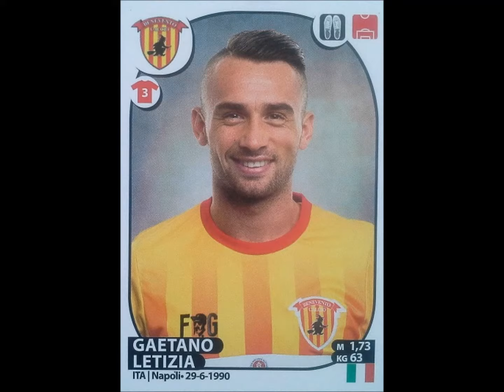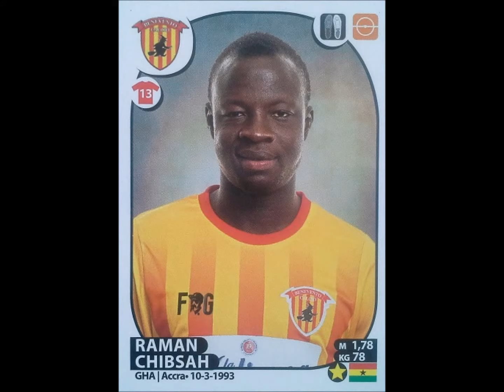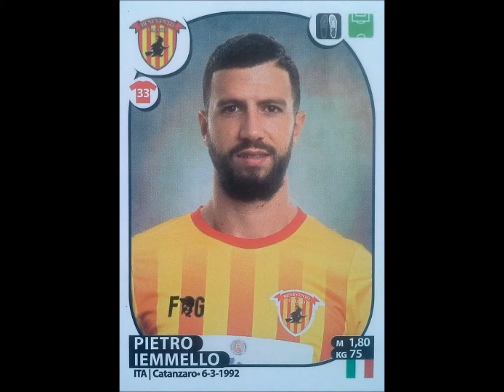PANINI STICKERS BENEVENTO TEAM 2017-18